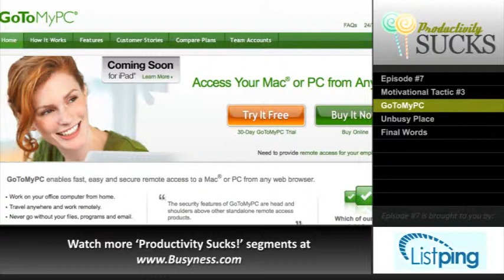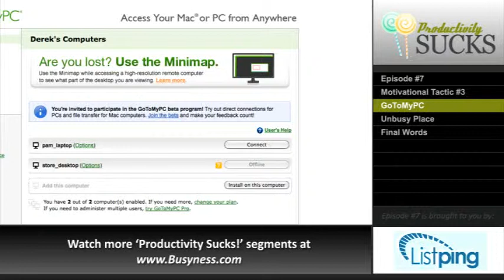Episode #7: Personal Deadlines, GoToMyPC & Finding Your Unbusy Place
Join Dr. Brad Semp in Episode #7 of the Busyness TV show where he covers personal deadlines as Motivational Tactic #3, introduces a time-saving service offered by GoToMyPC, and challenges you to find your unbusy place.

This episode of the Busyness TV Show originally aired on February 17, 2011. You can watch all of shows on my Busyness Blog